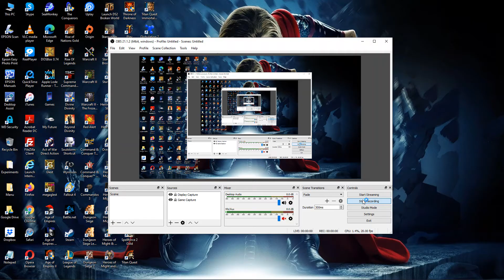214. Warhammer 40000: Dawn of War - Soul Storm [Orks] (Parmenie)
214. Warhammer 40000: Dawn of War - Soul Storm [Orks] (Parmenie)